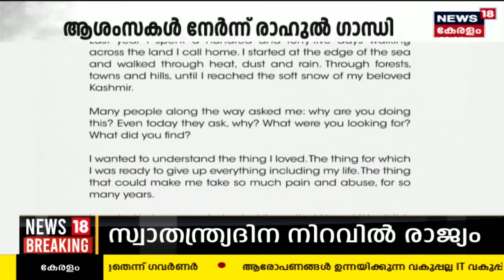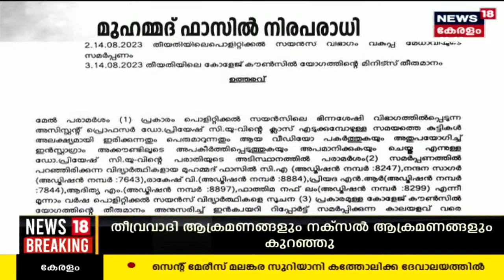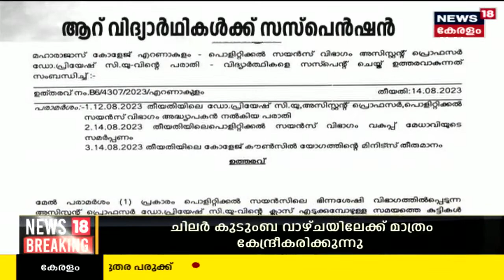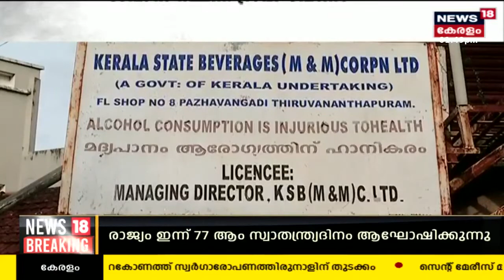Malayalam News @ 1 PM | ഒരു മണി വാർത്ത | Kerala News Bulletin | 15th August 2023